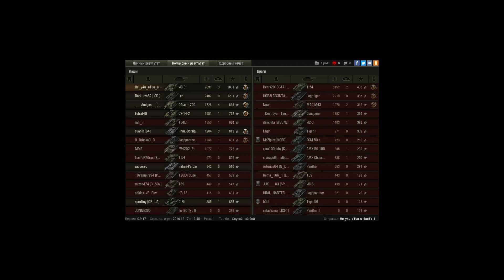ис 3 - 7к